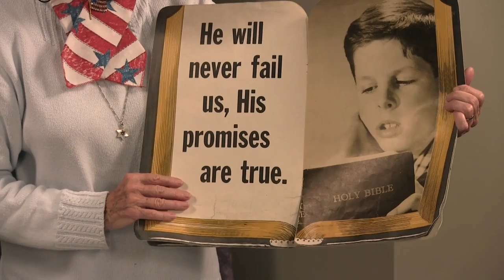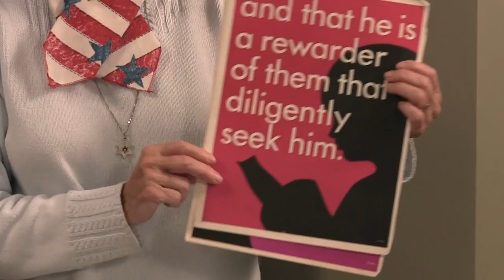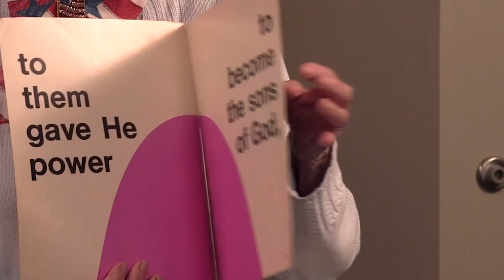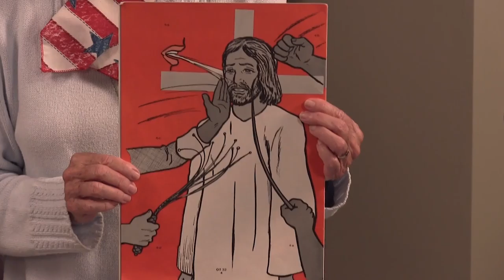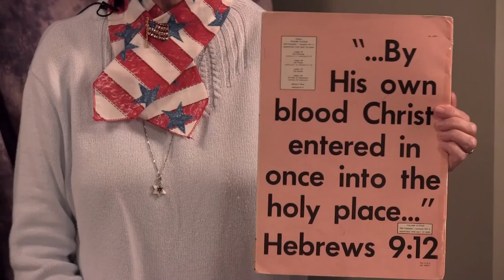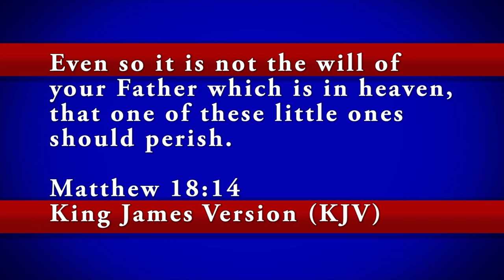The Names of Christ part 1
Christ is speaking to us in the last day.